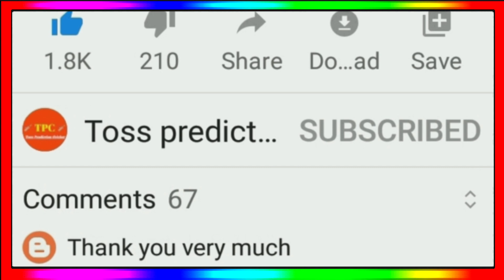IPL 2023 - 10 Big News ( Mi New Jersey, IPL Ticket Booking, Trade, Replacement, Csk, Rr Playing 11 )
IPL 2023 Replacement Players
IPL Ticket Booking 2023
Mumbai Indians New Jersey 2023